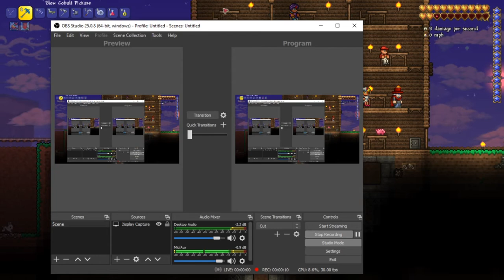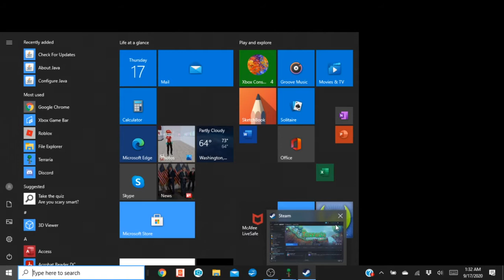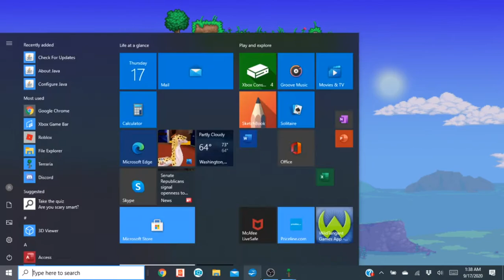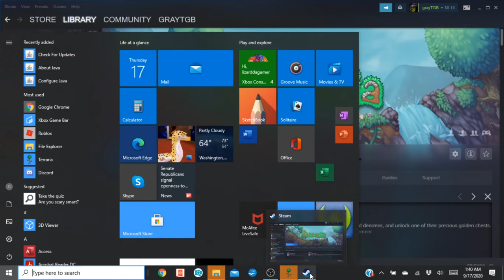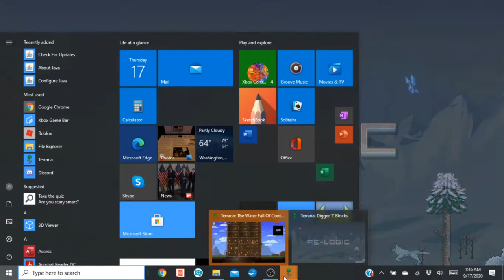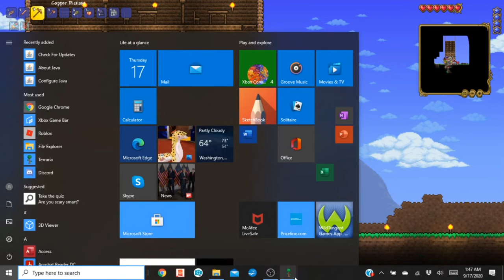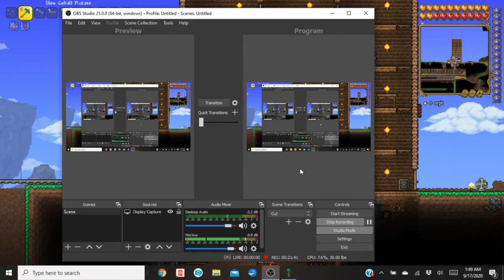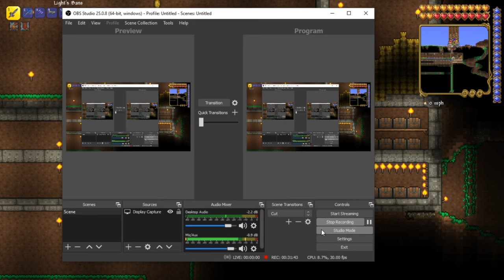how to do a duplication glitch solo on pc terraria ep 3 season 2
idk im just having fun making loot